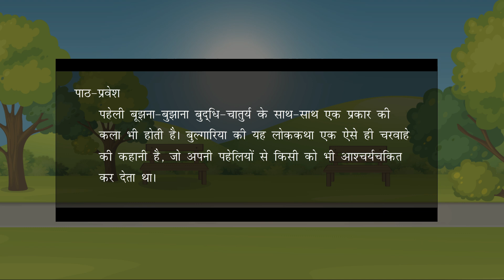Chatur Charwaha (चतुर चरवाहा)- Ajooni Hindi Reader Chapter 11 Class 4